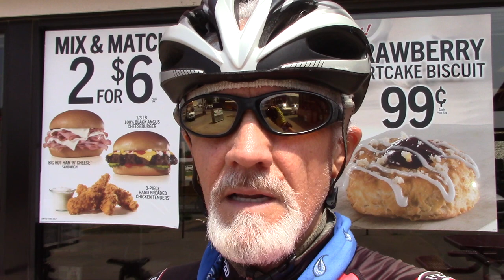I will be Live on YouTube at 7:00 pm (CST) Tonight!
How I Learned About Quantum Jumping
Join me there. I will be talking about How I Learned About Quantum Jumping.

~ Buddha   : )